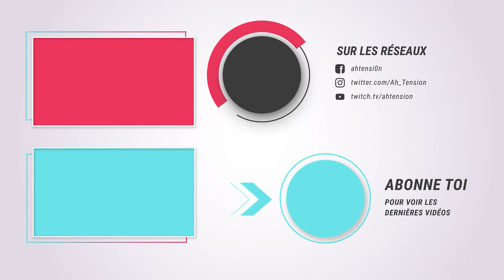⚔️ Zelda: Tears of the Kingdom Let's Play - L'entrée de la forêt Korugu 41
Bienvenue dans le 41ème épisode de notre Let's Play de Zelda: Tears of the Kingdom sur Nintendo Switch ! Dans cet épisode on fait la quête Pacification d'Ordinn, Pacification d'Akkala, à la pointe du Dragon, Entre les deux Dragons, Fouille des ruines des Obscurcies, on découvre l'entrée de la forêt  Korugu